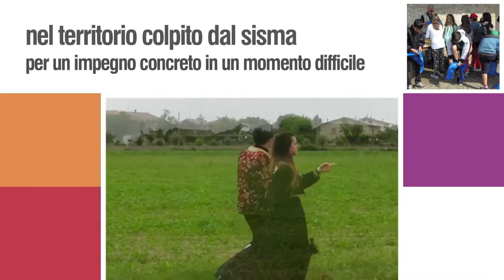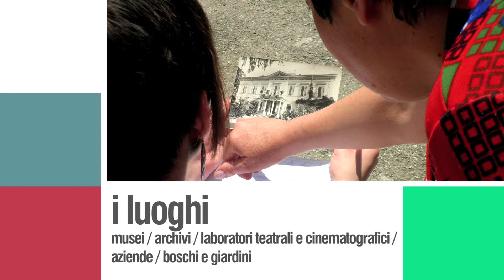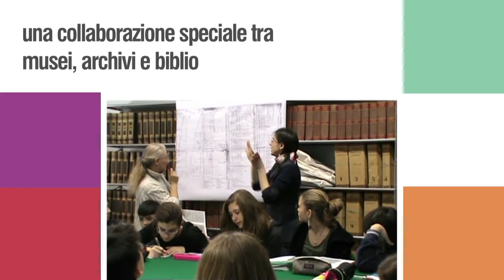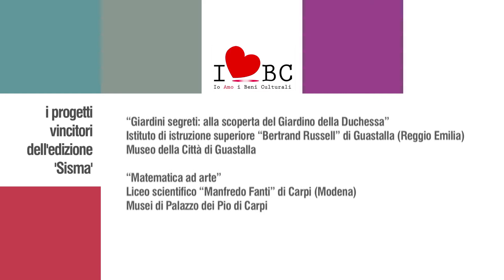Edizione sisma - video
Video riassuntivo dei progetti selezionati in occasione dell'edizione speciale sisma.
Realizzato da Daniele Campagnoli